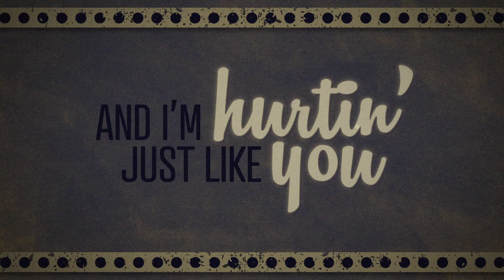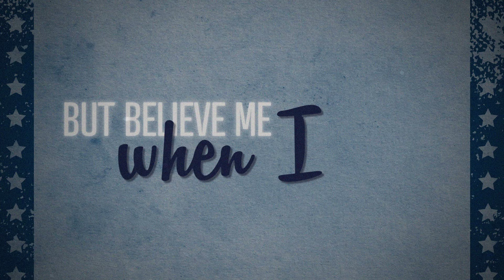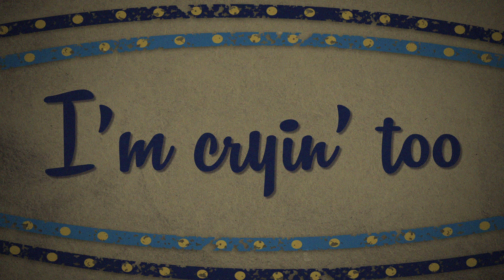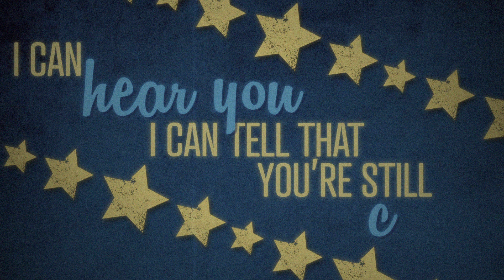Kim Stockwood - Cryin' Too (Official Lyric Video)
Cryin' Too is now available on turtlemusik

Written by Kim Stockwood and Gordie Sampson
Produced by Tim Bovaconti and Kim Stockwood
Recorded by Tim Bovaconti and Gordie Sampson
Mixed by Bill Bell
Mastered by Joao Carvalho
Artwork by Joanne Murphy Design

Kim Stockwood - Vocals
Gordie Sampson - Acoustic Guitar
Tim Bovaconti - Electric Guitar, Lap Steel Guitar
Anne Lindsay - Violin

How lonesome can you be
When tears are falling free
I know all your little heartaches came before me
You sang ‘em for me

Ain’t it funny how you’re long gone
I’m still singing all your sad songs
Now the whip-poor-will is me
And I’m hurting just like you

Cause baby all the stars are out tonight
They’re crying
But believe me when I say
I’m cryin’ too
I’m cryin’ too

Now I’m driving
Don’t know where
And I’m barely halfway there
It’s a long way to go
It’s just you and me and the radio
Only the lonely know

How a love can leave you busted
And your heart just can’t be trusted
Now I know for sure
Those words you said were so true

They’re crying
I’m cryin’ too
I’m cryin’ too

I’m still singing all your sad sad songs
Now the only one I’m singing for
Is lonely me

They’re crying
Can you see me from where you are now still crying
I can hear you I can tell that you’re still crying
But believe me when I say I’m cryin’ too
I’m cryin’ too
Over you